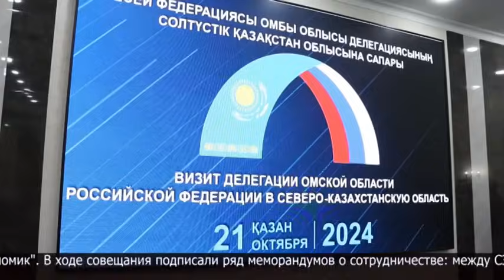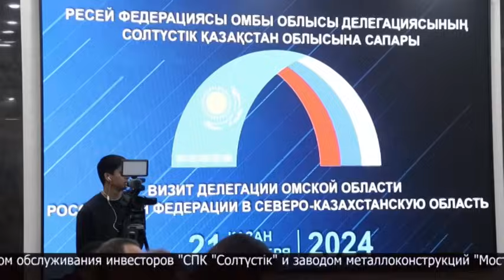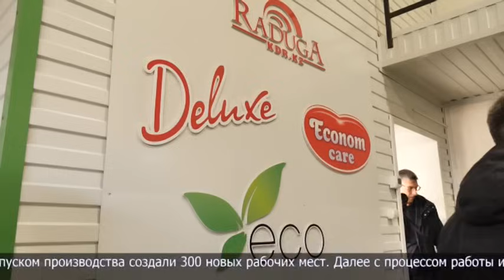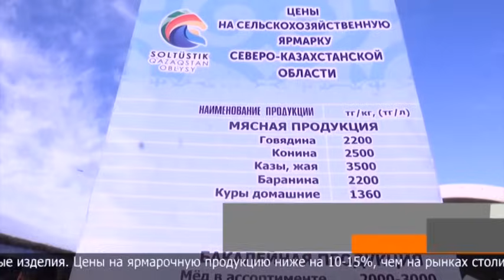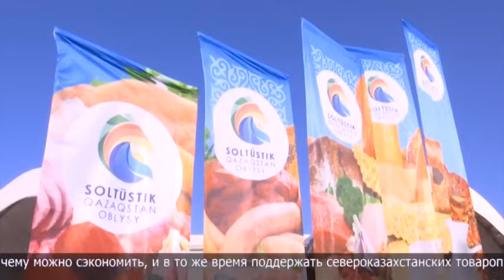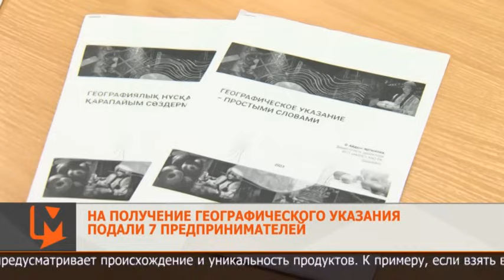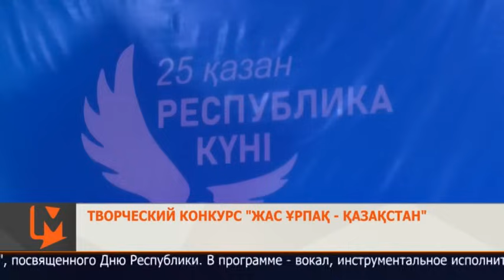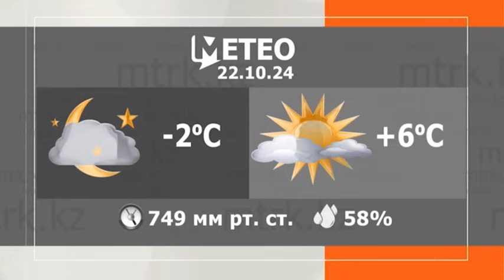Новости МТРК 21.10.2024